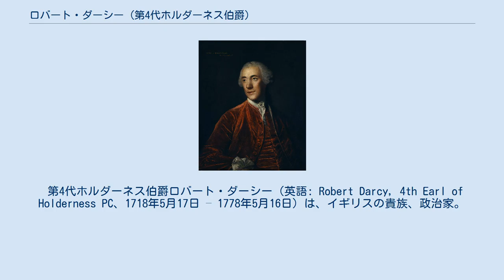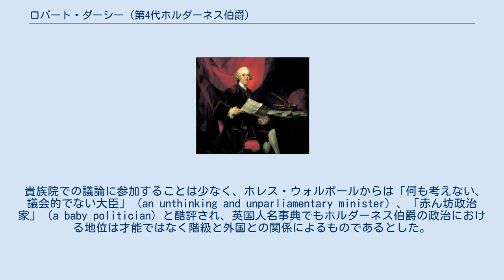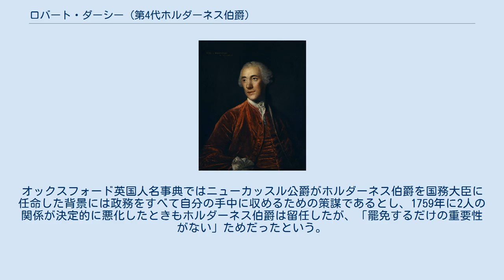ロバート・ダーシー (第4代ホルダーネス伯爵)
ノース・ライディング・オブ・ヨークシャー統監
ジョシュア・レノルズによる肖像画、1775年作。
 第4代ホルダーネス伯爵ロバート・ダーシー（英語: Robert Darcy, 4th Earl of Holderness PC、1718年5月17日 – 1778年5月16日）は、イギリスの貴族、政治家。
1722年1月までダーシー＝コンヤーズ卿の儀礼称号を使用した。
 ジョージ・ナップトンによる肖像画、1751年から1753年頃。
 第3代ホルダーネス伯爵ロバート・ダーシーとフレデリカ・ションバーグ（1751年8月7日没、第3代ションバーグ公爵メイナード・ションバーグの娘）の次男として、1718年5月17日に生まれ、6月12日に洗礼を受けた。
1722年1月20日に父が死去すると、ホルダーネス伯爵の爵位を継承した。
ウェストミンスター・スクールで教育を受けた後、1732年11月18日にケンブリッジ大学トリニティ・ホールに入学した。
しかし、学位を修得した記録はなかったという。
 1740年にノース・ライディング・オブ・ヨークシャー統監に任命されるのを皮切りに、1741年4月にジョージ2世の寝室侍従に任命される（1751年まで在任）など、多くの官職、宮廷職を務めるようになった。
1743年にはジョージ2世に同伴してハノーファーに向かい、デッティンゲンの戦いでも戦場にいたという。
1744年5月にヴェネツィア共和国駐在大使に任命され、10月中旬に着任したが、イギリスとヴェネツィア共和国の外交関係はヴェネツィアがチャールズ若僭王を厚遇したため1737年に断絶しており、ホルダーネスの主な任務は外交関係の再開だった。
ホルダーネスは2年間ほど大使を務め、1746年8月末に帰国した。
1749年5月にはデン・ハーグ駐在全権公使になり、6月初に着任したが、1751年5月に政務に取り組むために召還され、1751年6月21日に第4代ベッドフォード公爵ジョン・ラッセルの後任としてブロード・ボトム内閣の南部担当国務大臣に就任、同日に枢密顧問官に任命された。
第1次ニューカッスル公爵内閣が成立すると北部担当国務大臣に転じ、1757年暫定内閣では南部担当大臣も兼任したが、6月に辞任、その数日後にニューカッスル公爵が首相に復帰すると自身も北部担当国務大臣に復帰した。
1761年3月12日に罷免され、第3代ビュート伯爵ジョン・ステュアートが後任となった。
その後、1761年9月22日のシャーロット王妃戴冠式に参加した。
 ホルダーネス伯爵は国務大臣を罷免される代償として4千ポンドの年金と初代ドーセット公爵ライオネル・サックヴィルの死後に五港長官に就任する権利を与えられ、ドーセット公爵が1765年に死去するとホルダーネス伯爵は約束通り五港長官への就任を果たした。
また、1762年12月30日から1765年9月5日までノース・ライディング・オブ・ヨークシャー首席治安判事を、1763年1月29日から1776年12月18日までヨークシャー副提督を務め、1771年4月12日には王太子ジョージとその弟にあたるオスナブリュック司教フレデリックの家庭教師に任命された（1776年まで在任）。
 1778年5月16日に死去、6月1日に埋葬された。
ホルダーネス伯爵の爵位は断絶、ダーシー・ド・ネイス男爵とコンヤーズ男爵（いずれもイングランド貴族）とメルトラ伯爵（ポルトガル王国の爵位）との爵位は娘アメリアが継承した。
国王からガーター勲章の授与を長らく約束されていたが、結局授与されることはなかった。
 1743年11月、デン・ハーグでメアリー・ダブレット（1721年頃 – 1801年10月13日、フランシス・ダブレットの娘）と結婚、2男1女を儲けた。
 貴族院での議論に参加することは少なく、ホレス・ウォルポールからは「何も考えない、議会的でない大臣」（an unthinking and unparliamentary minister）、「赤ん坊政治家」（a baby politician）と酷評され、英国人名事典でもホルダーネス伯爵の政治における地位は才能ではなく階級と外国との関係によるものであるとした。
オックスフォード英国人名事典ではニューカッスル公爵がホルダーネス伯爵を国務大臣に任命した背景には...